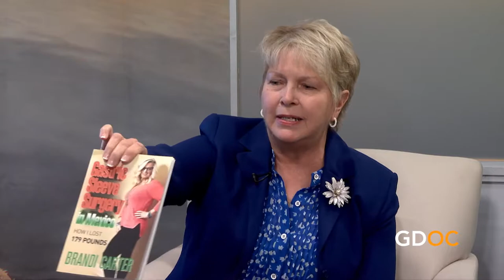How to Get Your Story Out There, Literally!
So you've written your book, now how to you market yourself? Should you create merchandise?  Do you have a website?  What is SEO and why does it matter?  These are just a few of a long list of questions you may have while beginning your journey as an author and Nina Hershberger is here to help answer those questions!

“They” say you won’t become rich from a book. But, what if you could? Nina will share her marketing magic for authors.